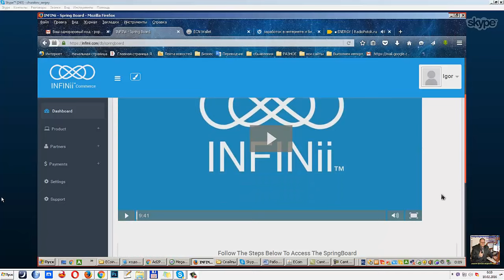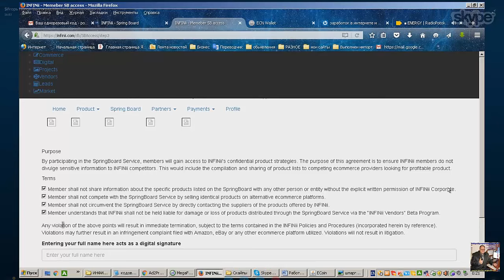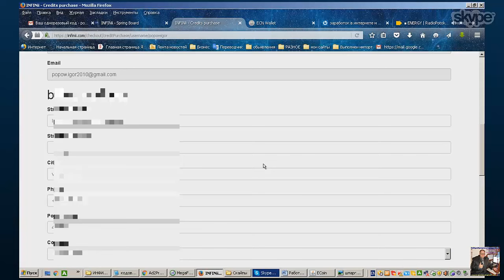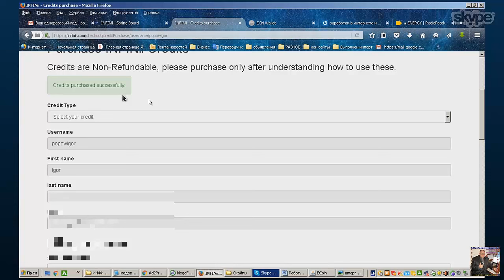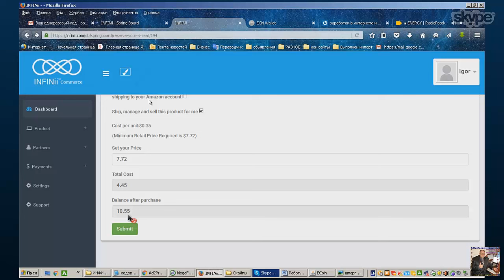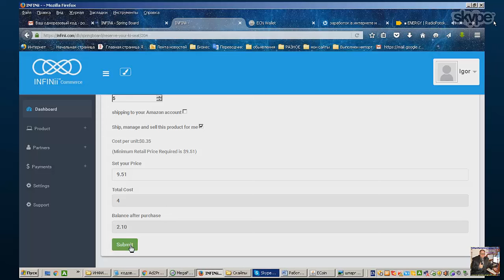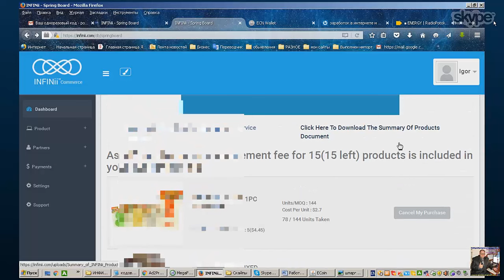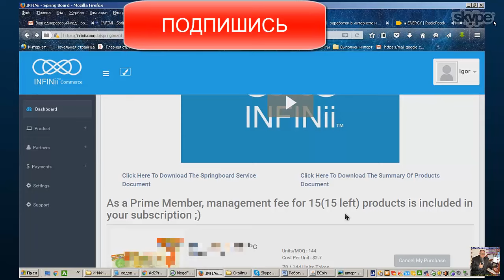Как активировать спрингборд. Выбор товара на спрингборде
За более подробной информацией обращайтесь любым способом:

skype: churakov_sergey
Сергей Чураков

спрингборд, springboard, как заработать деньги, заработок в интернете, заработок денег в интернете, заработок в интернете без вложений в день, сайты для заработка в интернете,заработок в интернете отзывы, реальный заработок в интернете,заработок в интернете без обмана,способы заработка в интернете,заработок в интернете с вложениями,программы для заработка в интернете,заработок через интернет,как заработать в интернете,как зарабатывать в интернете,работа в интернете на дому,дополнительный заработок